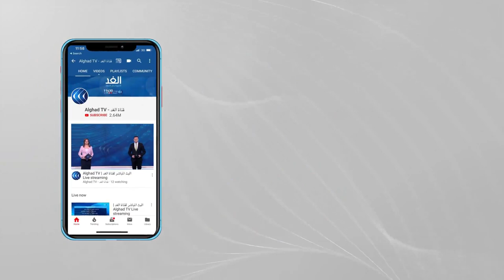تركيا ترجح بدء تبادل الزيارات الدبلوماسية مع مصر.. فما ردود الفعل؟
قال وزير الخارجية التركي مولود تشاوش أوغلو إن من الممكن أن تبدأ قريبا زيارات واجتماعات متبادلة مع الجانب المصري.

وأوضح تشاوش أوغلو أنه اتفق خلال اتصاله مع نظيره المصري سامح شكري على عقد اجتماع بين نواب ووزراء خارجية البلدين لكنه لم يتم تحديد الموعد حتى الآن. وأضاف أوغلو أن مسألة تعيين سفير تركي في القاهرة ستُطرح على جدول أعمال الاجتماع المرتقب.

المزيد من التفاصيل مع مراسل الغد اسطنبول علام صبيحات عبر النشرة الإخبارية